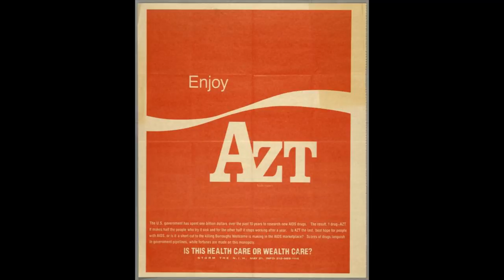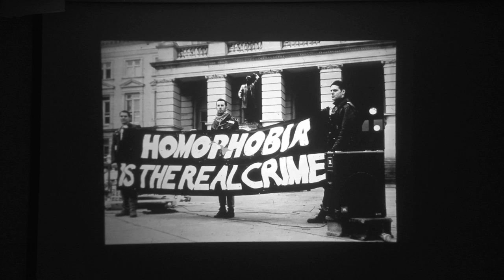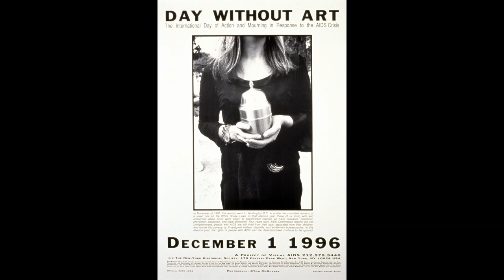Let the Record Show Trailer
LET THE RECORD SHOW
Trailer
Directed by Demetrea Dewald
Produced by Rebekah Dewald
Edited by Blaise Basara

AIDS was the diagnosis. Indifference the disease. A ribbon the symbol.

Synopsis:
Offbeat, provocative, devastatingly personal and visually compelling, LET THE RECORD SHOW documents artist's responses to the AIDS crisis. It is an indictment of church, media and government inaction that killed over 636,000 people in America alone.

Performers, filmmakers, photographers, playwrights and visual artists who shook the foundation of American culture come together and speak passionately about their private, and highly political journeys. LET THE RECORD SHOW is an odyssey into the heart of New York City's lost bohemia and a poetic look at the collective spirit of activism.

Demetrea Dewald and Rebekah Dewald are a mother-daughter filmmaking team. Their unique vision has created a powerful story of love, loss, burnout and resistance. They explore artwork that challenged the status quo, changed patient's rights, worked to end gender discrimination, and blurred the lines between private and public, transforming an entire culture with it. What emerges is a call to action as relevant now as it ever was.

Let The Record Show questions the future of LGBT and AIDS activism. There have been more US casualties to AIDS than WWII, Korea, Vietnam, Afghanistan and Iraq combined. Are we prepared to continue losing the battle against AIDS? Are we ready to address homophobia and the AIDS stigma in an honest, public dialogue? Can we envision a day without AIDS, and what are we willing to do to make it a reality?